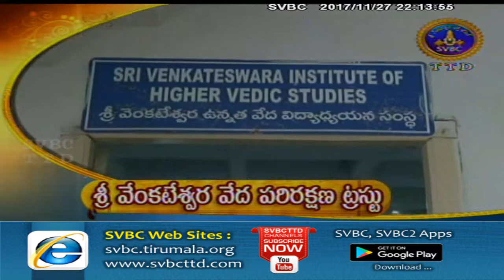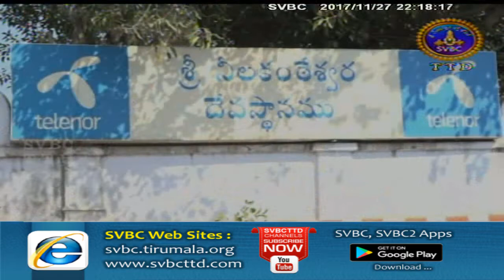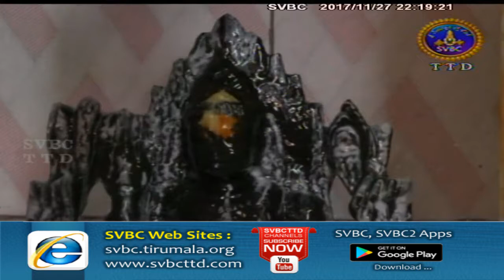Adhyatmika Viseshalu | 10 Pm | 27-11-17 | SVBC TTD